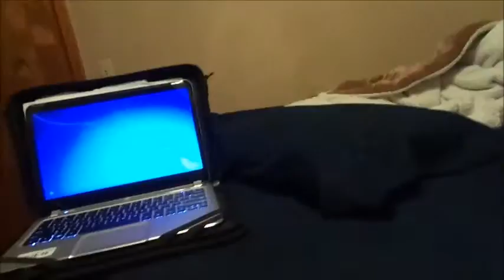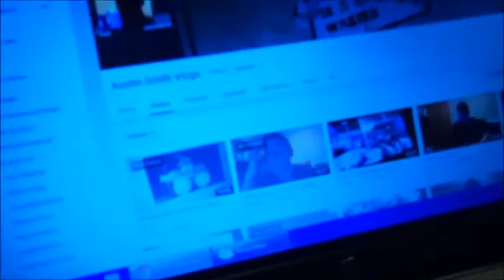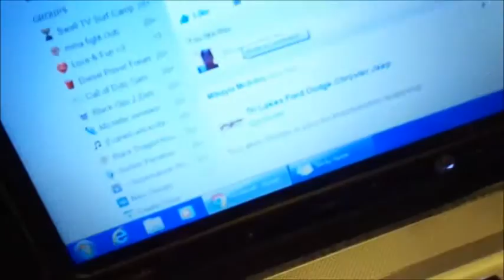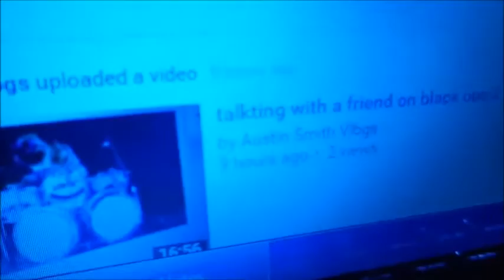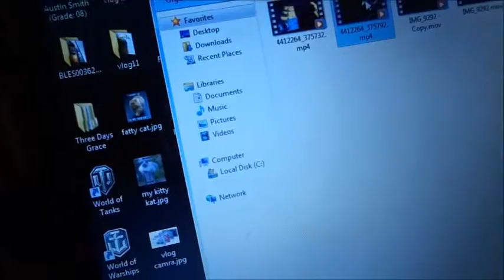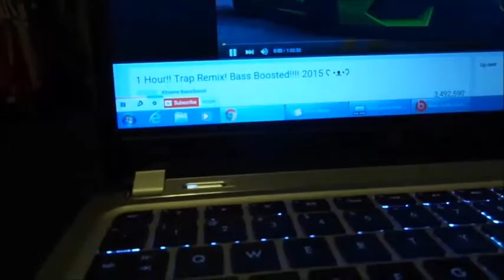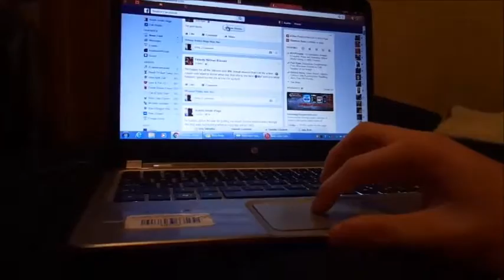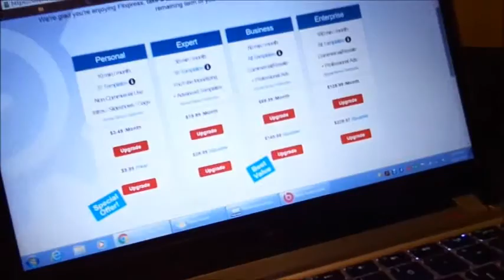Just sitting at home!!!